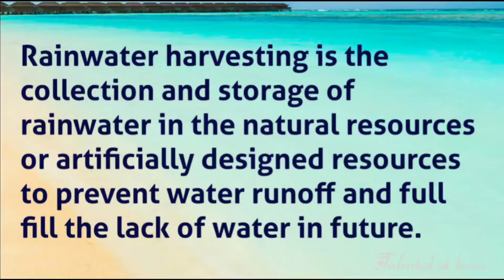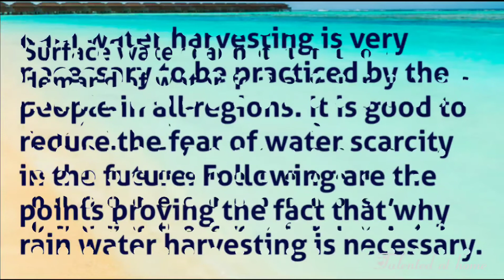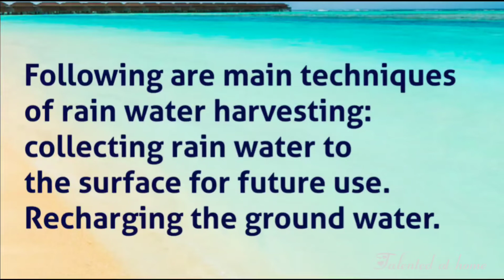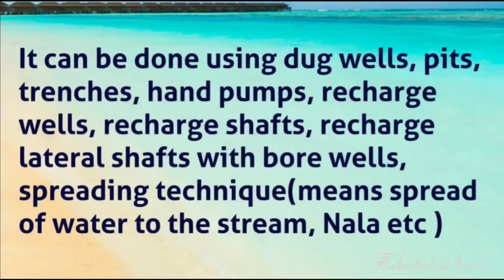Rainwater Harvesting/Rainwater Harvesting Essay in English/rainwater Harvesting Debate